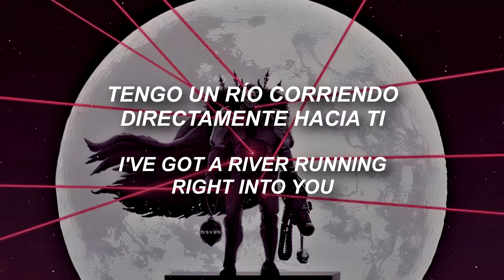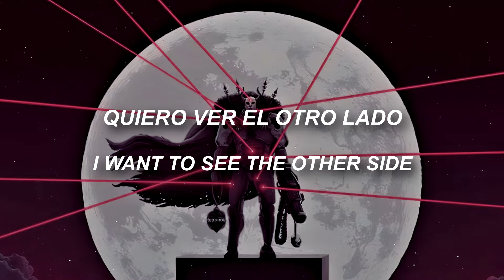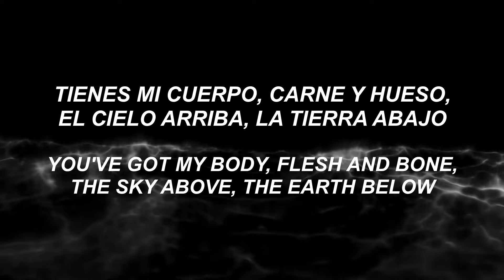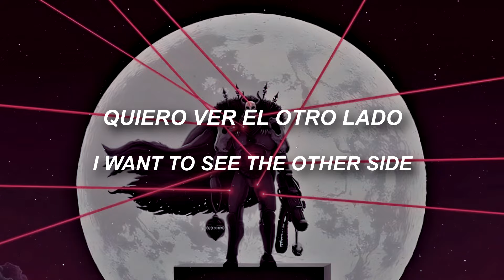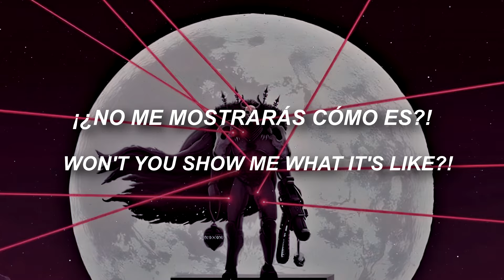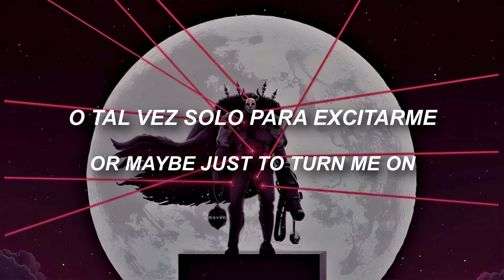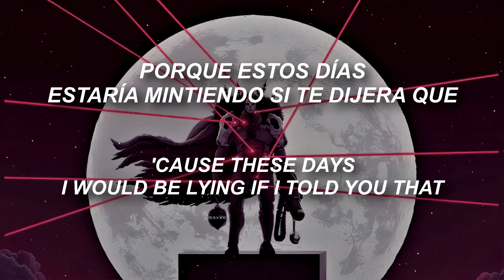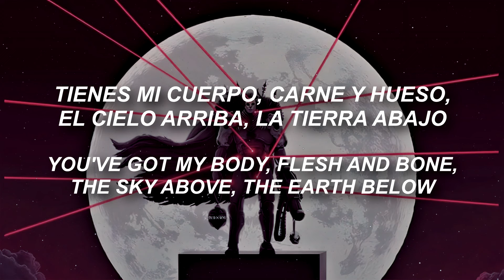Sleep Token - The Summoning | Lyrics | Sub Español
Esta canción junto con Alkaline y Granite fueron mi iniciación a Sleep Token.

Banda: Sleep Token
Canción: The Summoning
Album: Take Me Back To Eden
Año: 2023